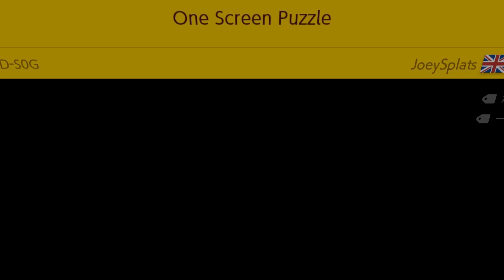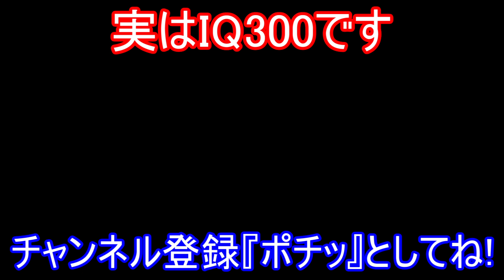絶対に『矢印を疑ってはいけない』コースが楽しすぎるwww【マリオメーカー2】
マリオメーカー2を実況プレイ